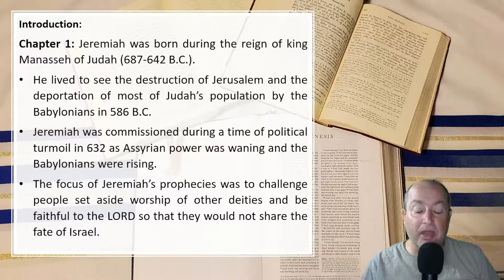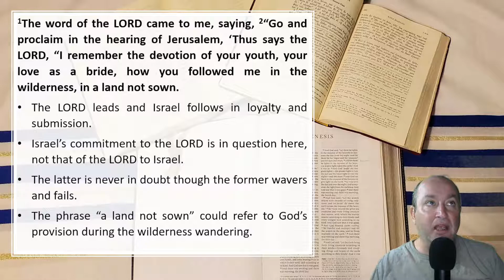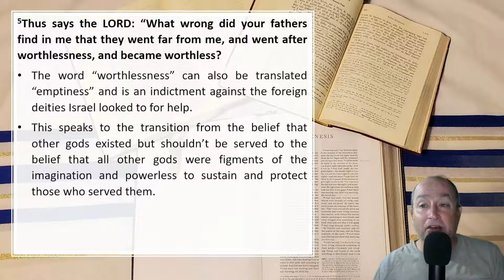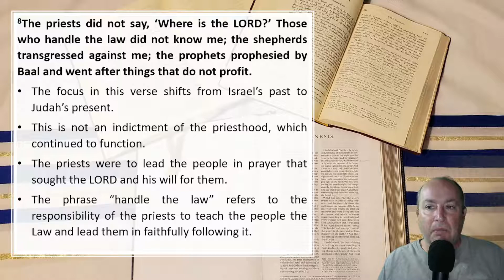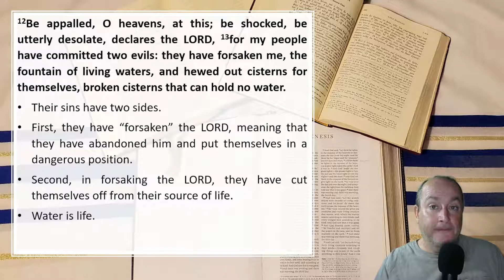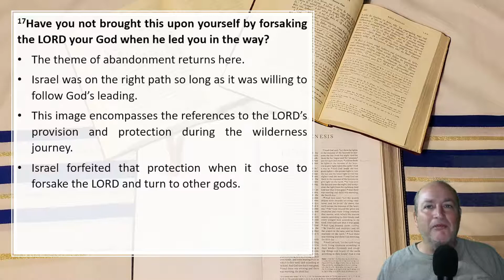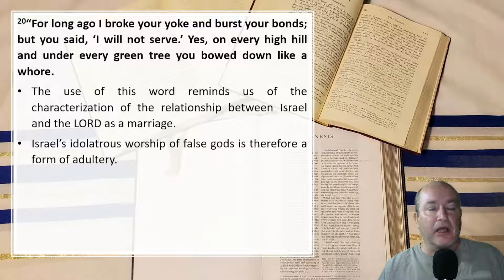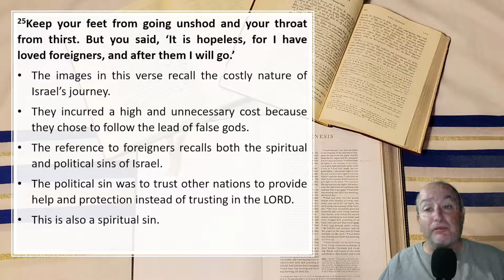Reading the Bible with Meaning - Jeremiah 2:1-25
Jeremiah 2 recalls Israel's slavery in Egypt, journey in the wilderness, and arrival in Canaan. It is both a warning and a call to repentance. It holds up for scrutiny Israel's idolatrous behavior in the past and Judah's idolatry in the present. The marriage relationship is used to illustrate and describe the relationship between Judah and the LORD.